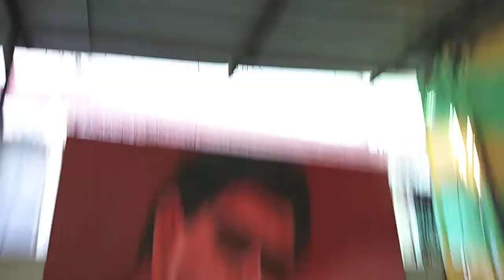At the studio of ace wall artist Ranjit Dahiya And his Cats